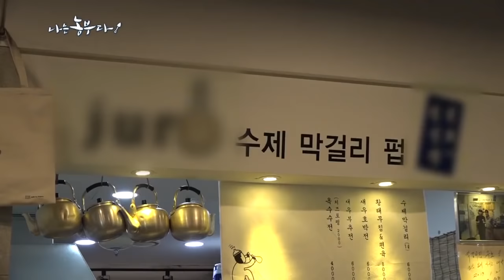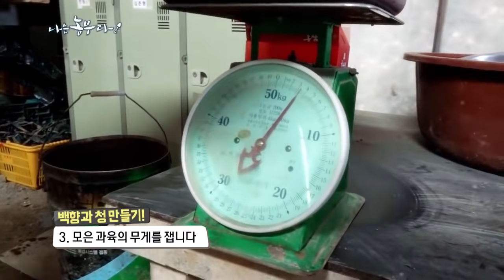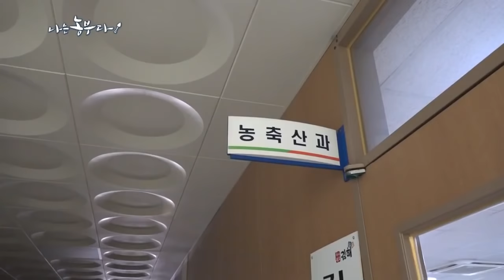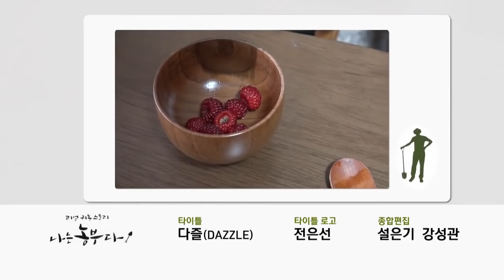[38회 2부] 농사도 꿰어야 보배 2부(품목 : 산딸기)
- 38회 2부

부모님의 산딸기농장 일부를 빌려 패션프루트(백향과)에 도전한 동환씨.
생과는 물론 백향과 청이며 막걸리까지 가공제품 생산에 열심이다.
농부의 길을 선택한 그에게 부모님과 아내 희라씨의 성원은 큰 힘이 되어준다.